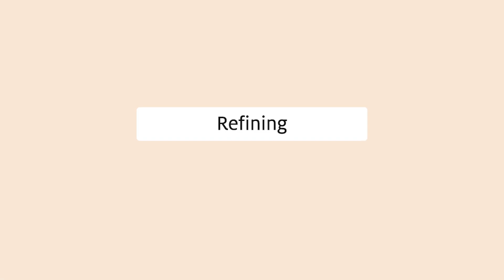Cultivating Your Crafts with Sara Lamb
The inspiring Sara Lamb will help you dream big. She sews beautiful silk and cotton kimonos from the fabric she weaves out of the fiber she spins. Get energized by this artist who never stops wondering "what if?" when it comes to textile arts.

Sara’s perspectives will help weavers, spinners, and crafters move forward with their crafts. She explains how she overcame COVID isolation and uses critical analysis to improve her work of her work. Most of all, she explains how to make fiber experiments fun. This a master class in overcoming obstacles, because once you have the idea you have to keep going!